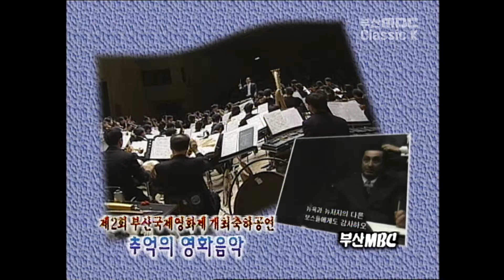The Godfather Theme Arranged by Nino Rota : Orchesta suite [영화 대부 주제곡 970928 부산국제영화제 축하공연 ]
곡명 : The Godfather Theme Arranged by Nino Rota : Orchesta suite [영화 대부 주제곡 ]
지휘 : 하성호 ( 서울 팝스오케스트라 상임지휘자 )
연주 : 부산시립교향악단
공연 : 제2회 부산국제영화제 축하공연
장소 ; 부산문화회관

더 좋은 콘텐츠로 보답하겠습니다. 고맙습니다.